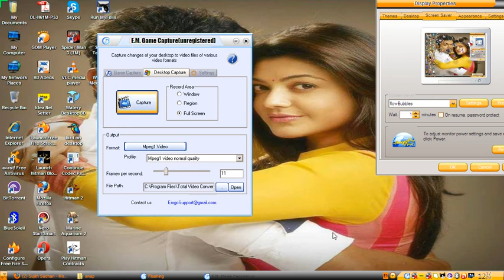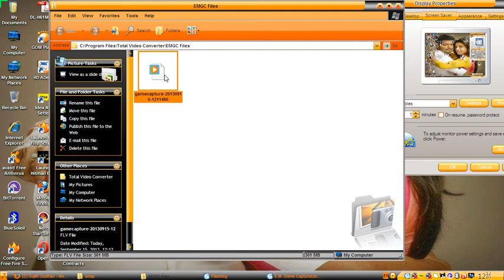j i L L a screen saver (sUjItH PoKkIrI).avi